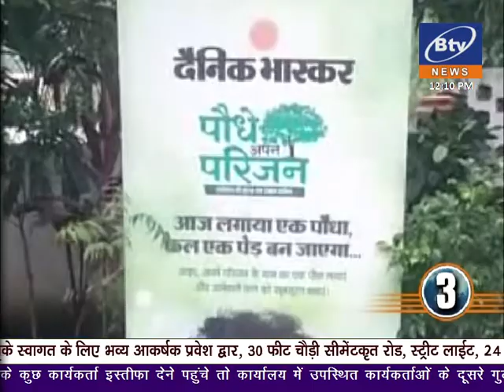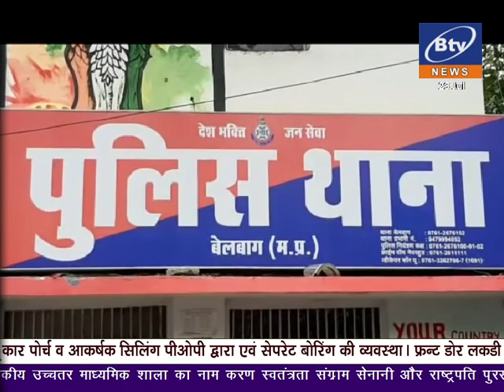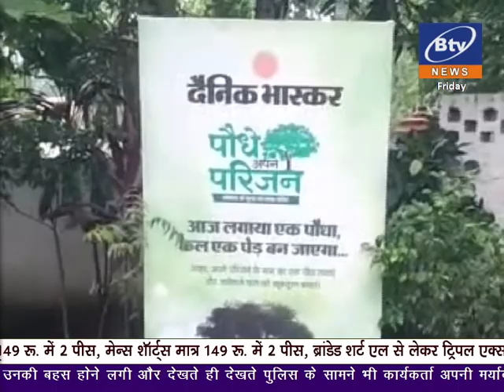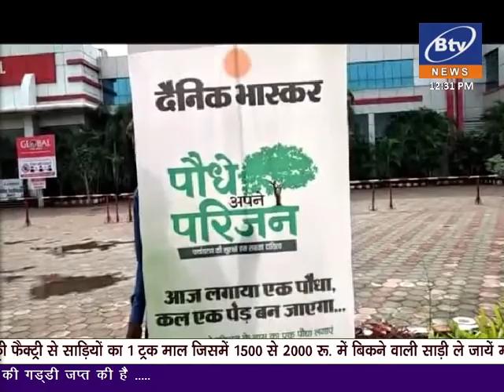22.07.2021 BTV NEWS JABALPUR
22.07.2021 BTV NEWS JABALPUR